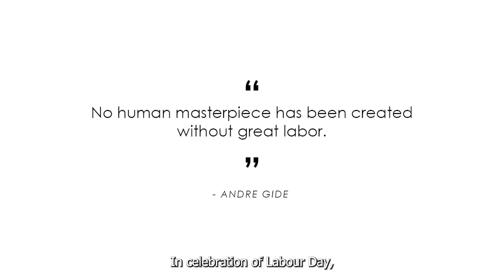Happy Labour Day!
Sending best wishes on this Labour Day to all our devoted, talented, and passionate staff who have worked tirelessly to improve our company and the Malaysian economy.

We have seen you give your best against all the odds… You guys are such an inspiration... That hard work and dedication will always push us to work for MORE! We promise!

And to all who have contributed to their job,
company and country in various  ways, Happy Labour Day from all of
Us at Bubble Gum X. Enjoy your day!